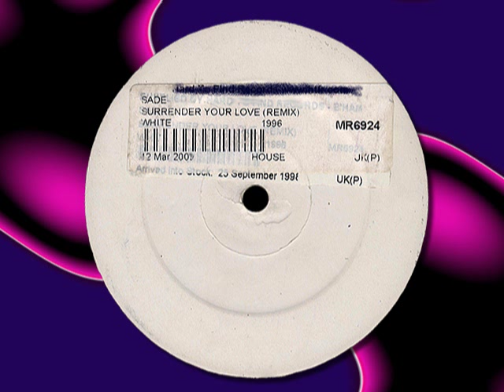Sade - Unknown Track B2 (Illegal Remixes)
Sade - B2  Unknown Track - Unknown Artist
Vinyle, 12", 33 ⅓ RPM, Promo,1995
Tracklist:
A1 Gusto– Disco's Revenge
A2 Sade– Surrender Your Love (Kenny Larkin Remix)
Remix [Uncredited] – Kenny Larkin
7:59
B1 Sade– Surrender Your Love (Stacey Pullen Remix)
Remix [Uncredited] – Stacey Pullen
8:37
B2
Unknown Artist – Unknown Track